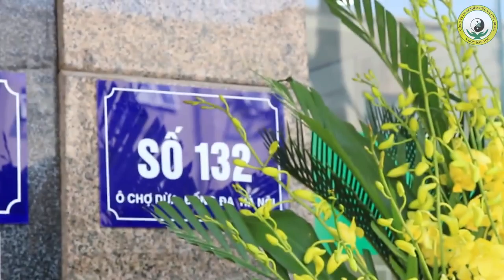Thuốc Dân Tộc - Khai trương cơ sở 132 Ô Chợ Dừa, Đống Đa, Hà Nội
Được sự tin tưởng, ủng hộ của Quý bệnh nhân trong suốt thời gian qua, để đáp ứng nhu cầu khám chữa bệnh ngày càng lớn của Quý bệnh nhân, Công ty CP Nghiên cứu và Ứng dụng Thuốc dân tộc đã khai trương cơ sở mới tại số 132 Ô Chợ Dừa, Đống Đa, Hà Nội vào ngày 01/08/2016.

Với đội ngũ chuyên gia, bác sĩ nhiều năm kinh nghiệm, tận tâm với nghề:
Ths. Bs Nguyễn Thị Tuyết Lan - Nguyên Trưởng Khoa Nội, Khoa Khám Bệnh - Bệnh viện Y Học Cổ Truyền Trung Ương, Bs. Nguyễn Lệ Quyên với gần 20 năm kinh nghiệm khám chữa bệnh bằng đông y tại Bệnh viện đa khoa tỉnh Hà Giang, ... cùng đội ngũ y bác sĩ trẻ có trình độ chuyên môn cao.

Chúng tôi cam kết mang đến cho Quý bệnh nhân dịch vụ khám chữa bệnh tốt nhất, những bài thuốc có hiệu quả điều trị cao nhất, với phương châm luôn nỗ lực chăm sóc sức khỏe cộng đồng.

Hân hạnh đón tiếp Quý bệnh nhân tại phòng khám của Công ty.